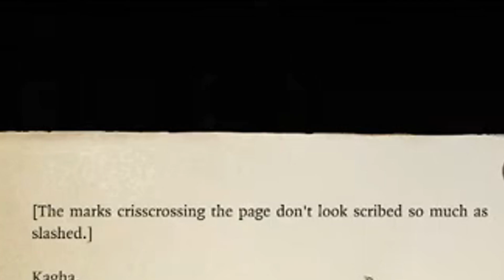The Baldur's Gate 3 Nuzlocke Challenge Is Not For The Faint of Heart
Our Baldur's Gate III campaign is going "well"

Challenge Rules: Anytime a character is killed (not downed, but outright killed) for ANY reason, they must reroll their class randomly using the wheel of shame, and then respec all current levels into that class with no multiclassing. Any future levels can be in any class they want, however if they die again the same rule applies. That's literally it. Renaming is optional.

You can catch our streams live every Monday Night at 10:30 PM AST!

Ted: @NerdImmersion
Celeste: @VentureMaidens
Dan: @DanMunoz

Dungeon Dad Dabbles is the second channel of Dungeon Dad.